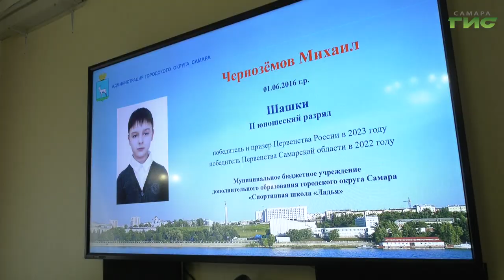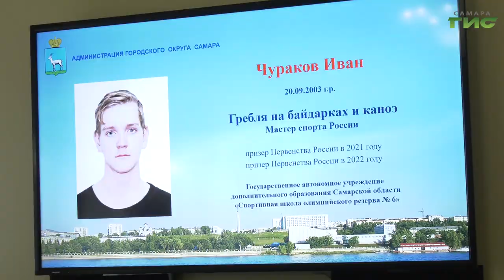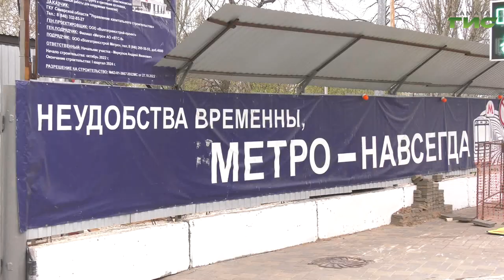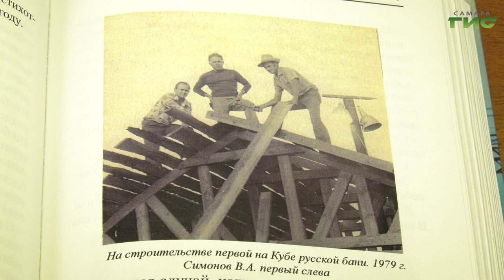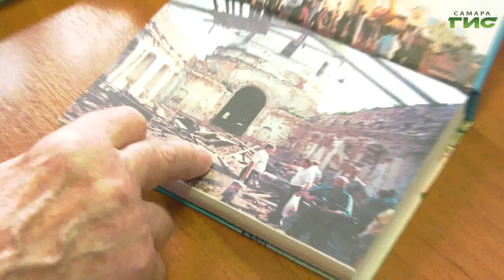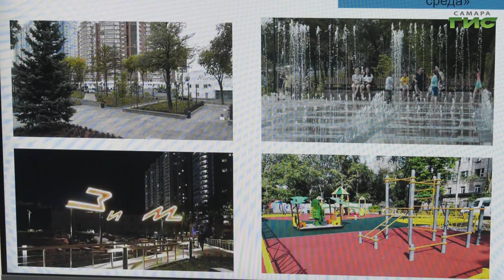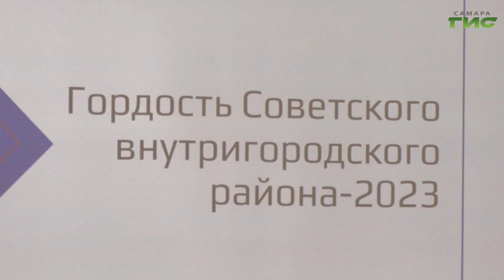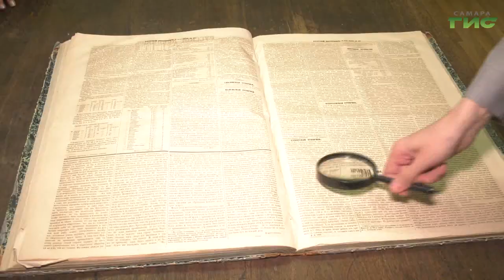"События" от 14.04.2023 (вечер)